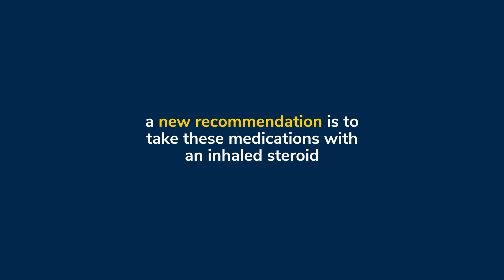Medications to Treat Asthma (Roadmap of Asthma Medications)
In this video, we provide an overview of the most effective asthma medications available for managing and treating asthma symptoms. Learn about the different types of medications and how they help control asthma.